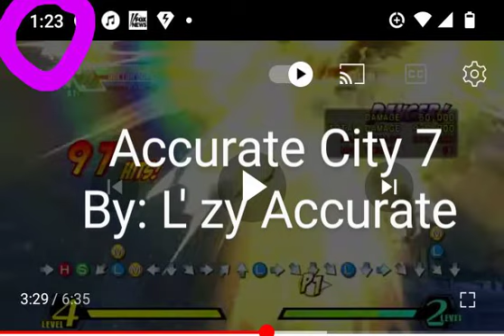Mystery Extra Ending Extended(By: L' zy Accurate)